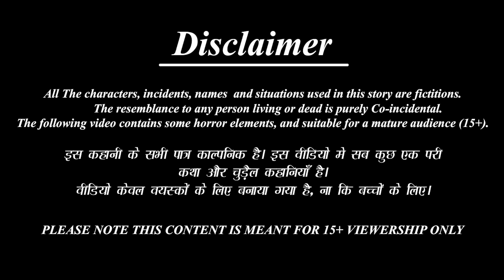Kala bahu karaila sautana ra griha prabes | Odia Stories | Odia Moral Stories | Odia Story